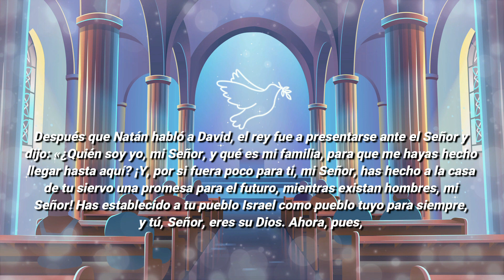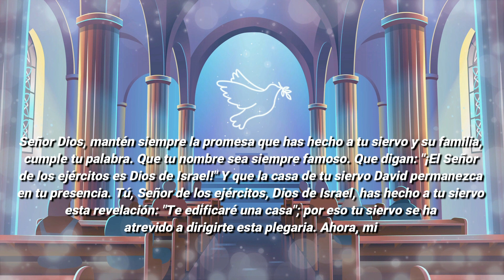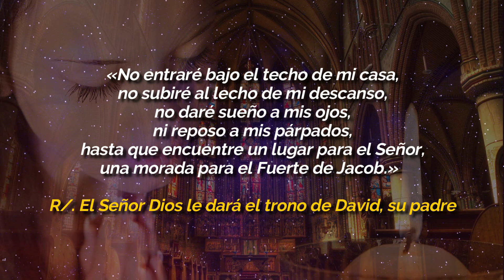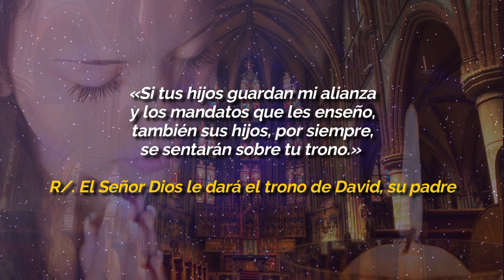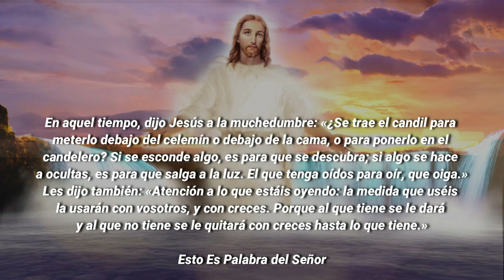Evangelio De Hoy JUEVES 27 De ENERO 2022 El Evangelio Del Día De Hoy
EVANGELIO DE HOY JUEVES 27 DE ENERO 2022

ORACIÓN CATÓLICA